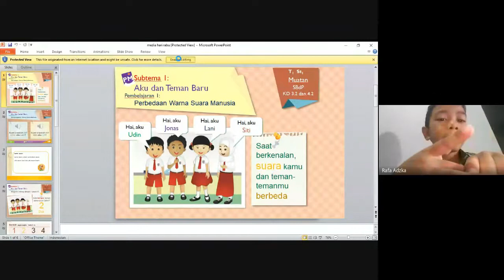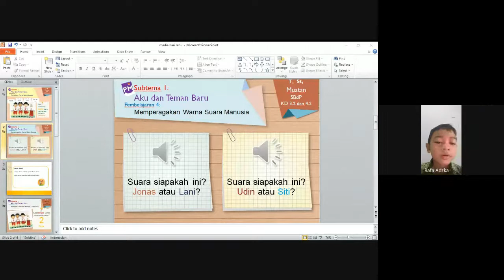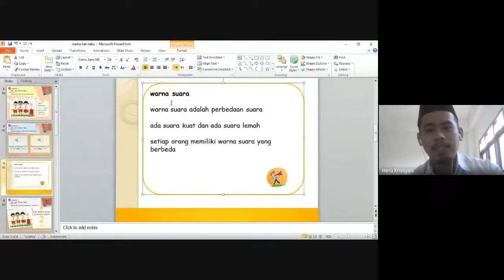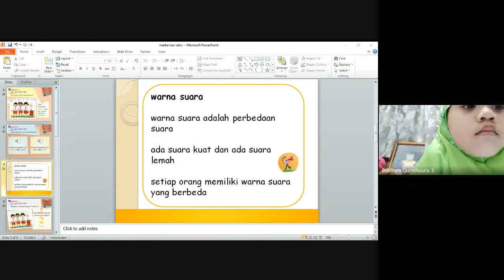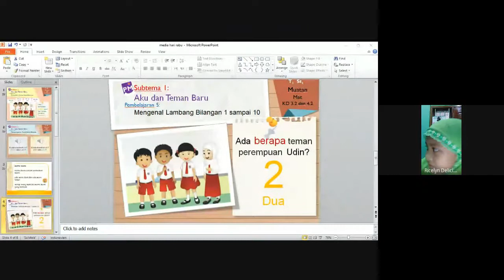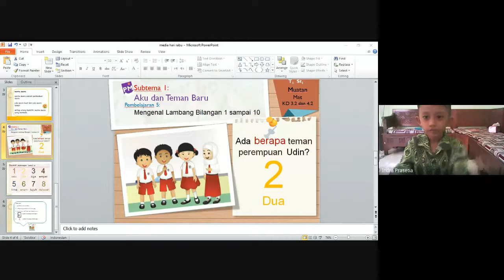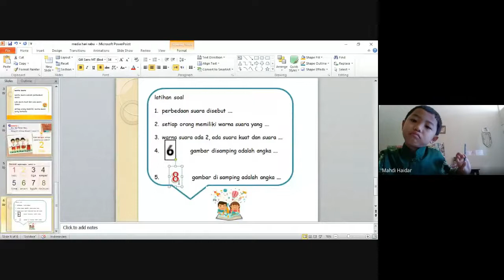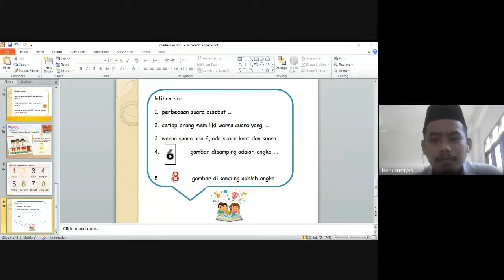KLASIK TEMATIK KELAS 1A (Rabu, 21 Juli 2021)